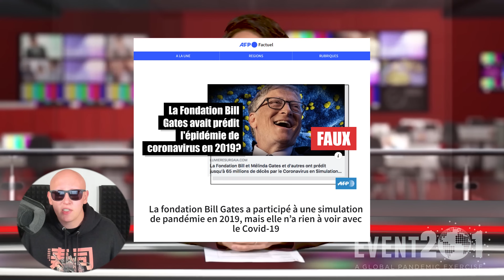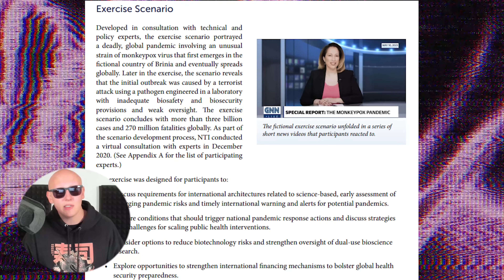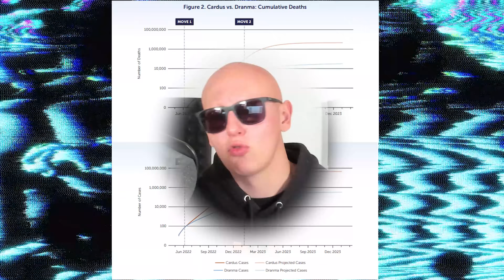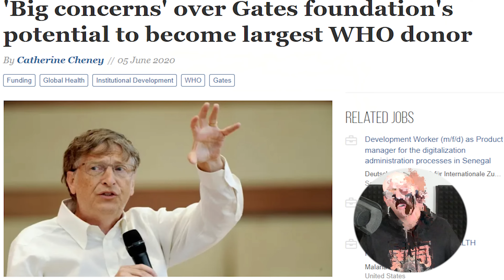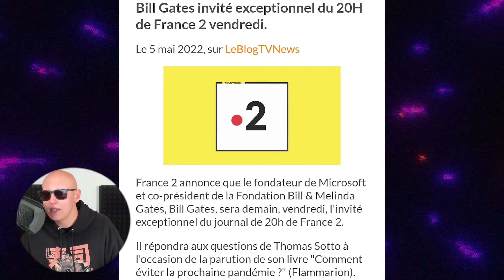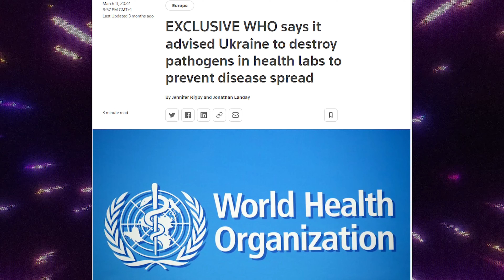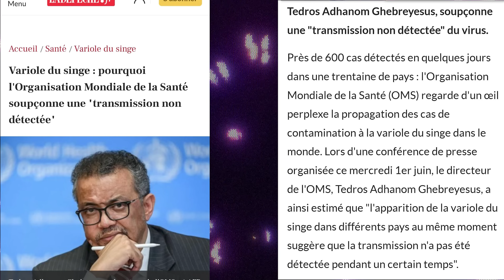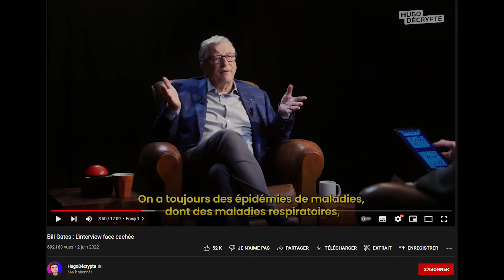LE MONKEYPOX A ÉTÉ PLANIFIÉ?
Est ce qu'on va retrouver lavidavan?

✪ Twitter (je suis actif dessus)